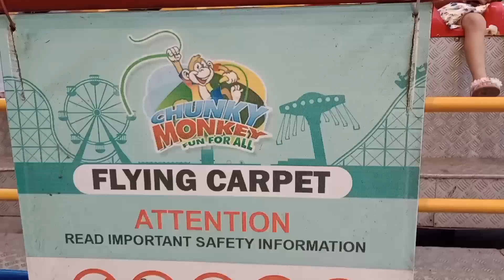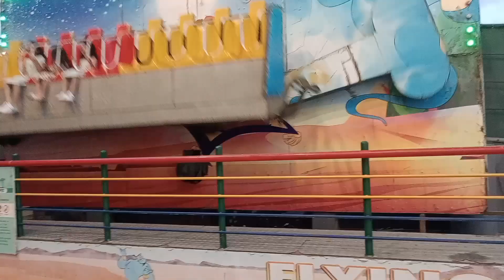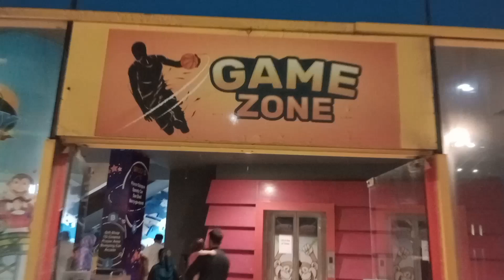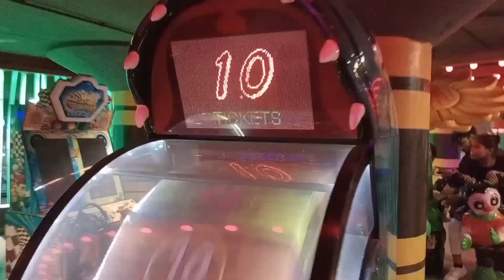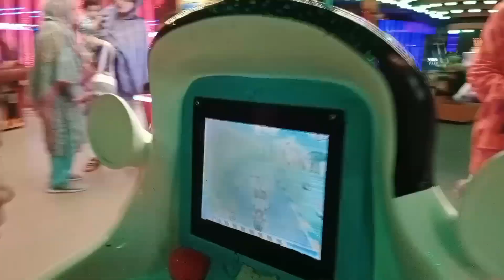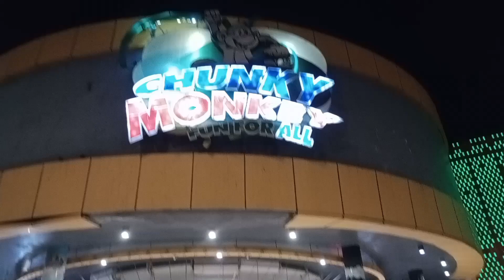Chunky Monkey Eid Vlog 🥳🐵🐒chunkymonkey